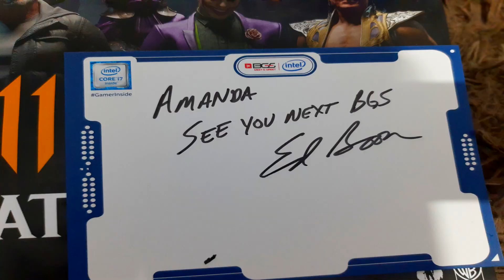CENSURAS IDIOTAS NO MORTAL KOMBAT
Hoje vamos ver as censuras mais idiotas aplicadas no mortal kombat dos consoles.